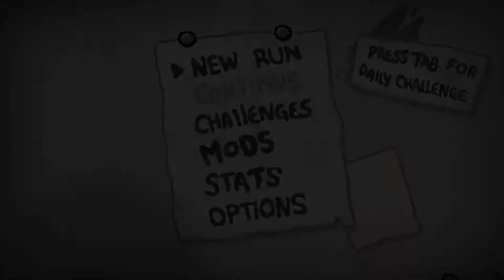The Binding of Isaac: Afterbirth+ #105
Gladi88

The Binding of Isaac: Afterbirth+